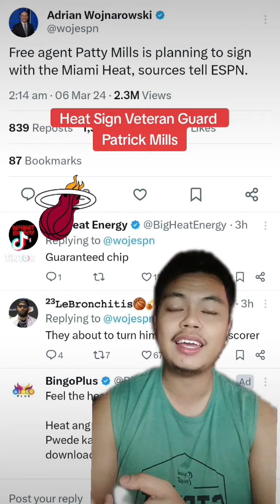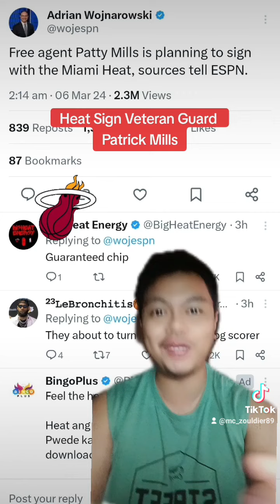Heat Fan Reacts To The Patty Mills Signing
Patrick better help us win one lol